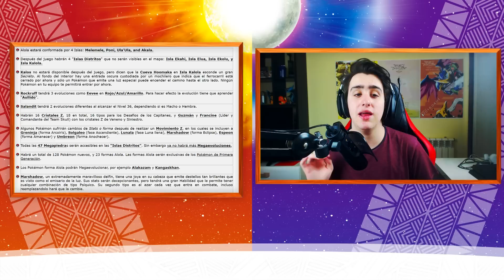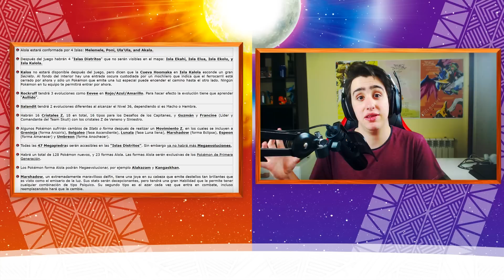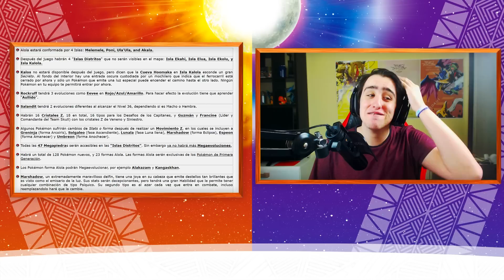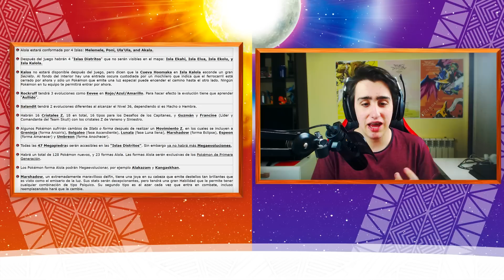HABLEMOS de RUMORES de POKÉMON SOL Y LUNA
¡¡ En este nuevo video vamos a hablar de muchisimos nuevos rumores de Pokémon Sol y Luna !!

Mi series de Pokémon con retos ▼

PIXELMON ▼

Este vídeo es propiedad de FackingCharmander.